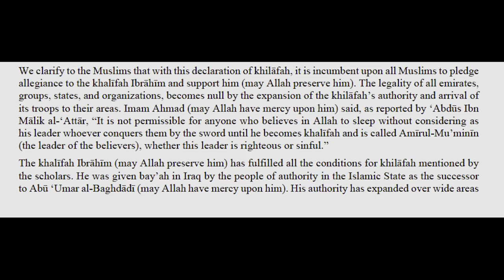Pledging Allegiance to ISIS: Real Oath or Empty Symbolism?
ISIS has been urging people and jihadists to pledge allegiance to the group for months. No big extremist names have signed up, and analysts say the pledges are not particularly binding, but the calls continue. WSJ's Reem Makhoul reports.